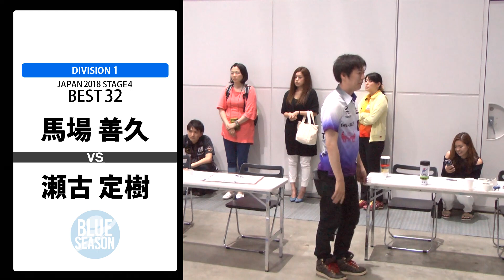【馬場 善久 VS 瀬古 定樹】JAPAN 2018 STAGE 4 新潟 BEST32